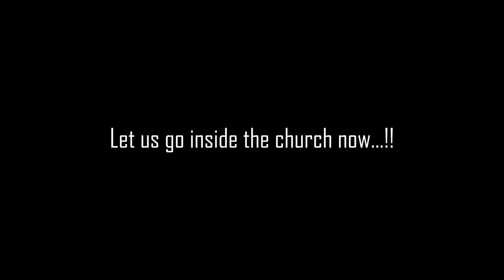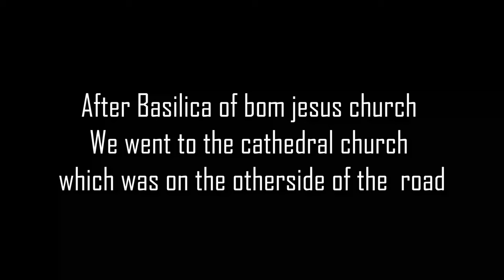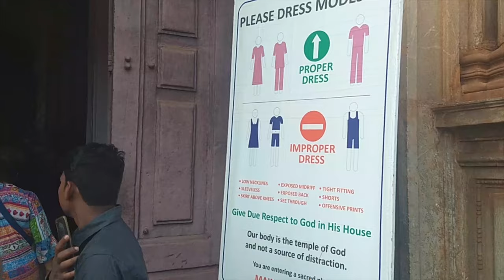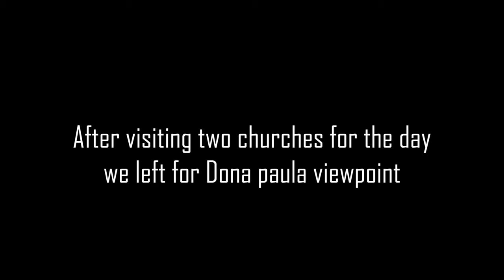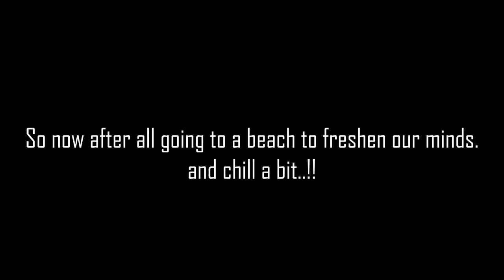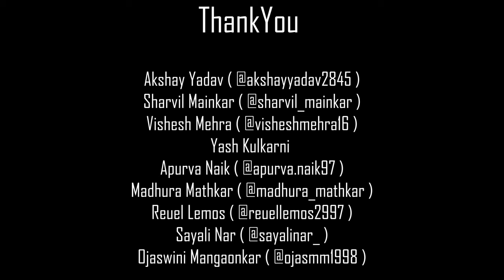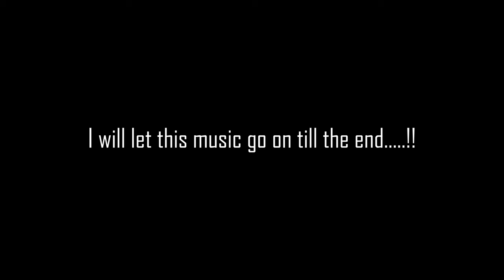VISIT TO THE CAPITAL OF GOA | BASILICA OF BOM JESUS CHURCH | DONA PAULA | MIRAMAR BEACH | VLOG2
On my 2nd day of Goa I along with my friends went to Old Goa (Panaji) which is the capital of Goa. There we visited few places like Basilica of bom jesus church, Cathedral church, Dona paula & Miramar.

Camera used : Nokia 6